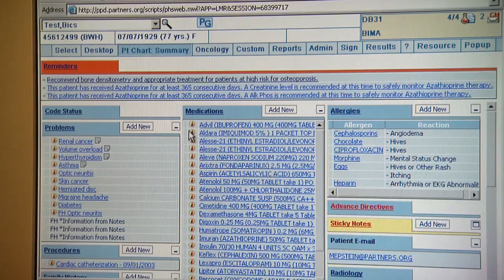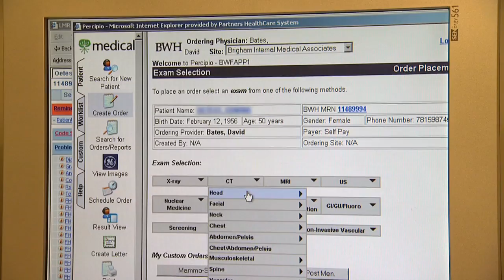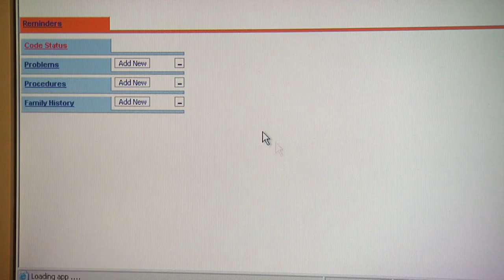Electronic Health Records: A Patient's Perspective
Patients, and providers alike, strive to make patient safety a priority. Whether it's ensuring prescriptions are written and dispensed correctly, monitoring patients from a distance, or diagnosing patients in rural areas of the country, there are many ways to affect a patient's safety. This episode will highlight some important work of health information pioneers and show how programs such as electronic health records can help make healthcare both safer and more efficient from a patient's perspective.